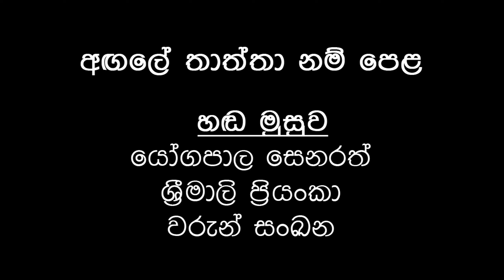අගලේ තාත්තා කතා මාලාව 02 කොටස -Agale Thatha Episode 02 - Kadulla Tv-Media Gate Production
Kadulla TV